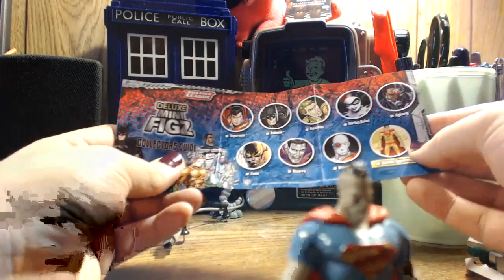E-Claire's Blindbags 7: I (Dee) See what you did there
In an unexpected twist of fate, the local store that must not be named pulled a fast one and put out some new blind bag things while i wasn't looking. i have corrected that oversight...
Please check out my craft site and grab some custom nerdy handmade craft objects (which also helps out with my transition so huge plus)
Music that i arbitrarily have to put down here so im not sued even though no one watches my videos, let alone reads the descriptions, which honestly you all should:
Special thanks to:
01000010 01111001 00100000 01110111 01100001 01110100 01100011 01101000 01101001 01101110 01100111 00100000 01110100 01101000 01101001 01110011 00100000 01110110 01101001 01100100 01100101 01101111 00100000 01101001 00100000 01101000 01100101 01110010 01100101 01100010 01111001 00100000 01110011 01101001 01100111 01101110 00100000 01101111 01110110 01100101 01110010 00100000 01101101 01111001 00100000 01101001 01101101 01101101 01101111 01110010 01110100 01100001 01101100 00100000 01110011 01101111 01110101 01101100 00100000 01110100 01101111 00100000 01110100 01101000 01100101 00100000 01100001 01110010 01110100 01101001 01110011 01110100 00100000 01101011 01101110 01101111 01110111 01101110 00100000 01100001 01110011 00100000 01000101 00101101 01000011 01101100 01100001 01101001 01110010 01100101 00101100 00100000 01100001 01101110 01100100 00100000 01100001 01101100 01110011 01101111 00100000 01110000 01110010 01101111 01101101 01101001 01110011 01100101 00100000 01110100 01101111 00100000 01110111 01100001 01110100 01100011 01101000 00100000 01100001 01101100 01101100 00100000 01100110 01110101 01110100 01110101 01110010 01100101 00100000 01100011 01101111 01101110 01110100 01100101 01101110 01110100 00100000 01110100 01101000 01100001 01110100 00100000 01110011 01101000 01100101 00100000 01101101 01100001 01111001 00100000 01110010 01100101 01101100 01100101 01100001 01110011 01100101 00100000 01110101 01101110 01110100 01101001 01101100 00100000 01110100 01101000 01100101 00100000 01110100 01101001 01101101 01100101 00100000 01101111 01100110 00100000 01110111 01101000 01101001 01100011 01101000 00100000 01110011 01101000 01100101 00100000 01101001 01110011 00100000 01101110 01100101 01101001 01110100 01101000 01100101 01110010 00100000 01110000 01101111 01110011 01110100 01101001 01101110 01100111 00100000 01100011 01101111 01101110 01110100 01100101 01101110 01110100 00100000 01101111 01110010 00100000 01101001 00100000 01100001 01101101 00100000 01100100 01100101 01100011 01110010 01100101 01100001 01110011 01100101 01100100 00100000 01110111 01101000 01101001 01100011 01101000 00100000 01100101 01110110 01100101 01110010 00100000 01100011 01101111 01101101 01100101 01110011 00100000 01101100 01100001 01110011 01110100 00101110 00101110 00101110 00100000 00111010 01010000